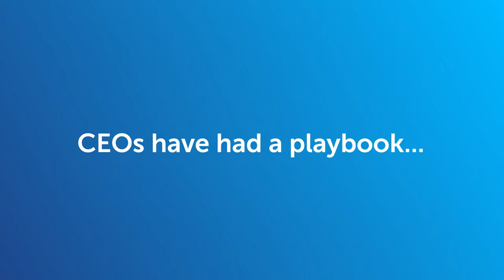22 Trends on Spend Episode 6 Short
In this episode, Michael van Keulen, Chief Procurement Officer at Coupa Software, discusses the importance of rethinking how we do business in today's world of high inflation.